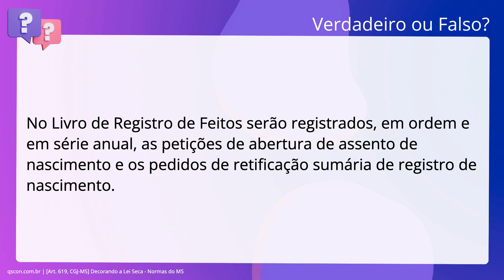QScon Direito: [Art. 619, CGJ-MS] Decorando a Lei Seca - Normas do MS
Art. 619, CGJMS | Decorando a Lei Seca Normas do MS

No Livro de Registro de Feitos serão registrados, em ordem e em série anual, as. petições de abertura de assento de nascimento e os pedidos de retificação. sumária de registro de nascimento.

Gabarito: Verdadeiro